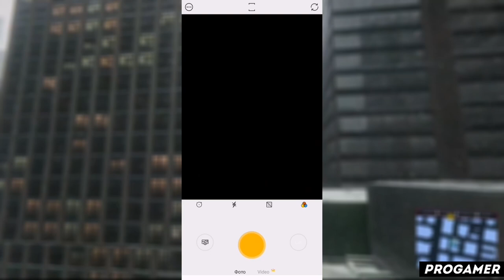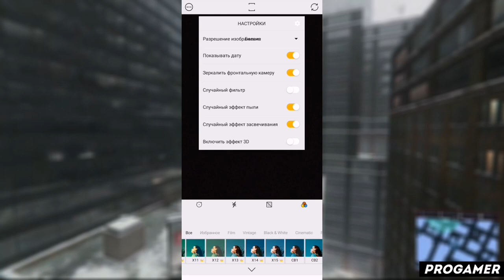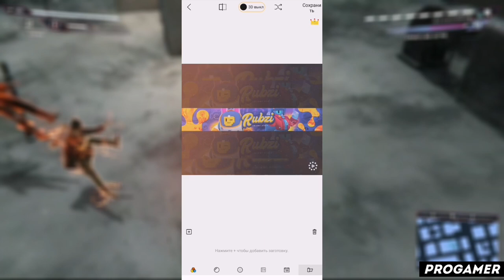КАК ПОЛЬЗОВАТЬСЯ ПРИЛОЖЕНИЕМ 1998 CAM / ТУТОРИАЛ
Всем привет! В этом видеоролике я расскажу вам как пользоваться приложением 1998 cam! А так же 1998 cam как пользоваться й 1998 cam на андроид ц 1998 cam на айфон у 1998 cam на пк к 1998 cam приложение е 1998 cam скачать бесплатно н 1998 cam взлом г 1998 cam взломанная версия ш 1998 cam уроки щ 1998 cam обзор з 1998 cam туториал х 1998 cam обучение ъ 1998 cam обучалка ф 1998 cam программа ы 1998 cam app в 1998 cam review а 1998 cam download п 1998 cam tutorial р 1998 cam pro apk о как решить проблему в 1998 cam л progamer д прогеймер ж видеоролик ну а на этом все!